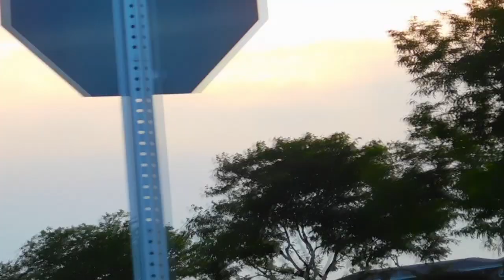G-Fest 25th anniversary: Trek to Giordano's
Once again, here's yet another compilation video of me and a few friends as we trek onwards to "Giadorno's" for some Pizza